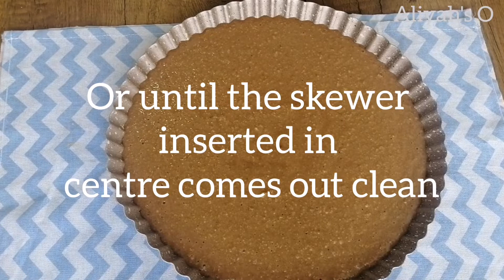You will love this fluffy Biscoff Cake topped with delicious Homemade Biscoff spread! (No Flour)